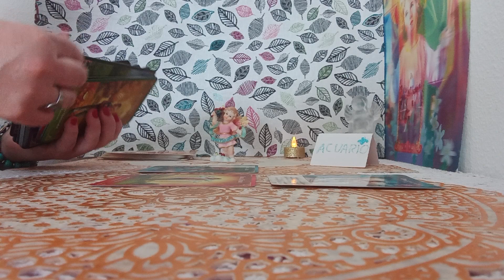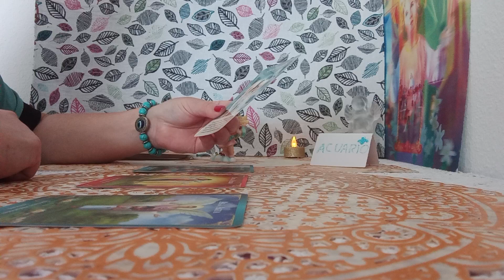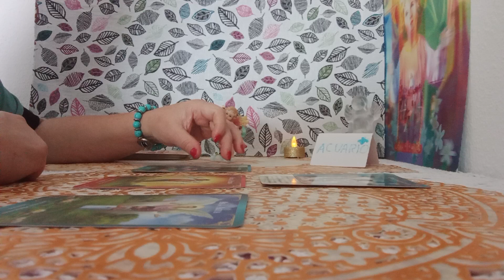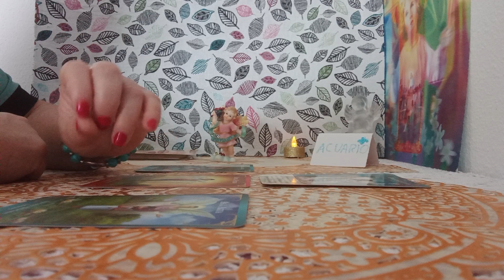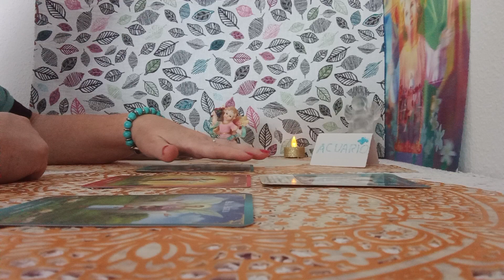LOS ANGELES DE LA ABUNDANCIA#💥